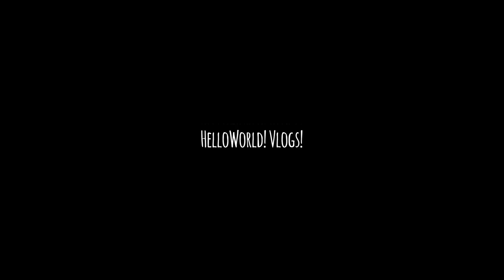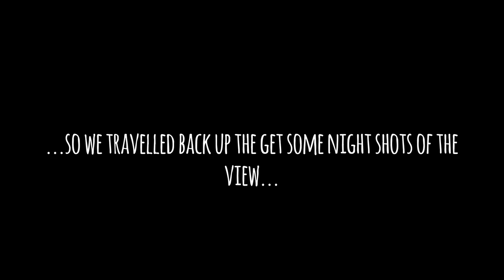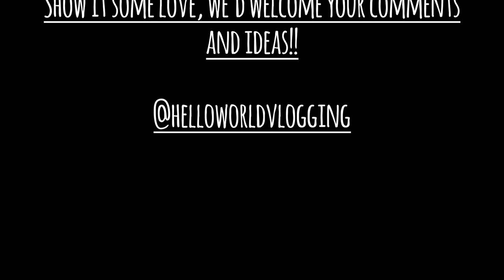OUR FIRST VLOG! WELCOME TO HELLOWORLD!VLOGS!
Come with us and celebrate 2017 as YOUR year!! Brand new fun and interesting daily Vlogs and Pranks channel created and thought about to inject awesomeness and to make you motivated and smile!...

It's only a short vlog but considering its the first one, please show it love!

...We hope you join us in our journey to make life be amazing!

follow us on all our social medias! we update daily

& our FB business page: Hello World Vlogs

Twitter!: @HelloWorldVlog

Instagram!: HelloWorld!Vlogs!

LMFAO: all night long ft.lisa  &  One Day